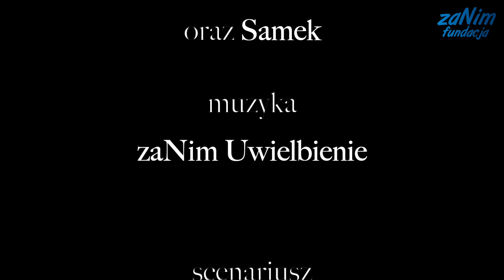koronawirus antidotum 154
Czy jestem człowiekiem duchowym?